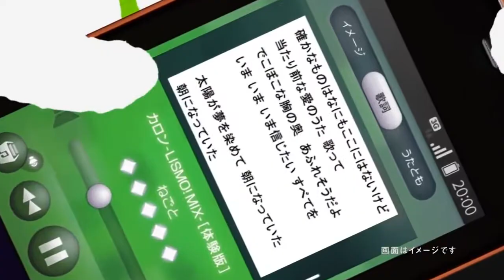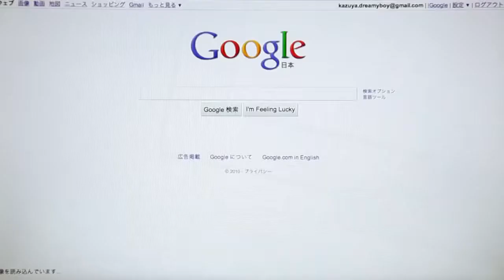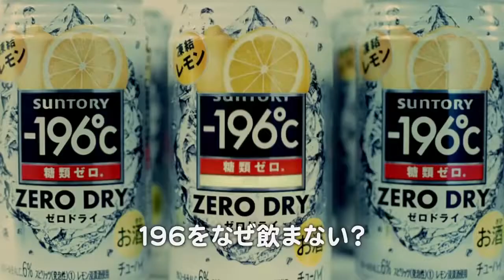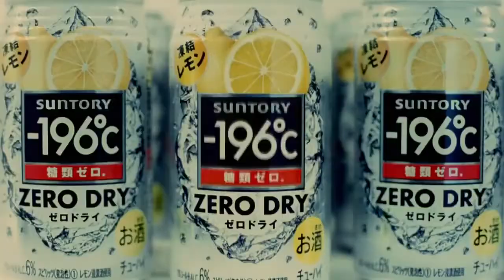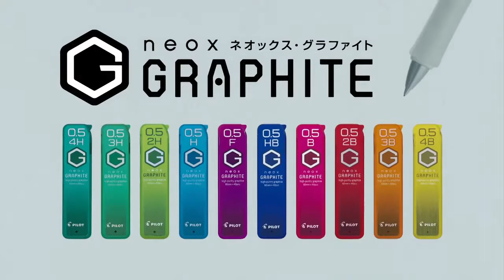Weird, Funny & Cool Japanese Commercials #1